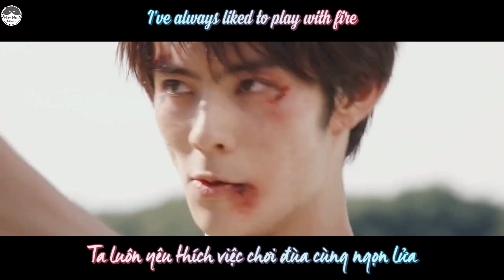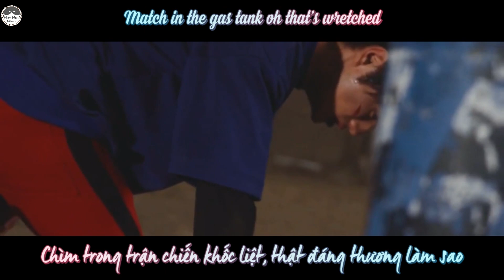Kamen Rider Revice - Play with fire | Igarashi Ikki & Vice | Vietsub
"Ta luôn yêu thích việc chơi đùa cùng ngọn lửa"